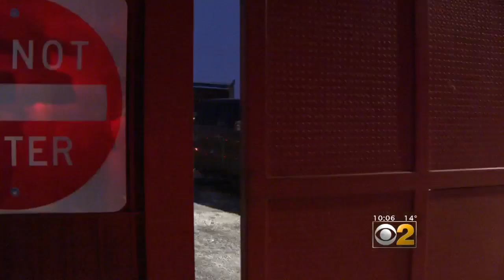Carjacking Victim Has To Fork Over $240 To Towing Company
He's one of the Chicago area’s latest carjacking victims, and although police eventually found his vehicle, he had to pay up. CBS 2's Charlie De Mar reports.